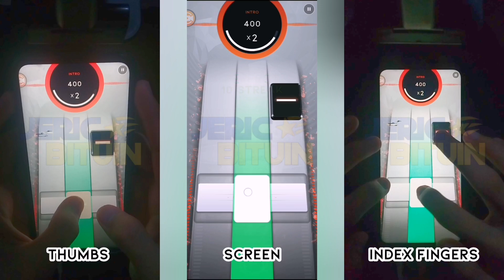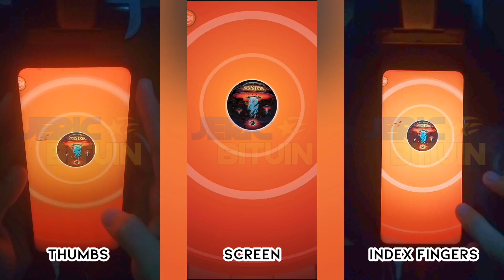[Beatstar] More Than A Feeling - Boston | 50k Diamond Perfect (Thumbs & Indexes, Perfect Sightread)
Forgot to upload this, I was busy a few hours ago. (Sweatbox DX is a pain in the ass)

Chart is meh, nothing else to say. Song is also a meh.

(Originally published on the 28th of May 2023, 🇵🇭time)